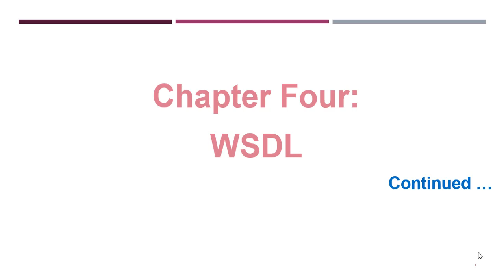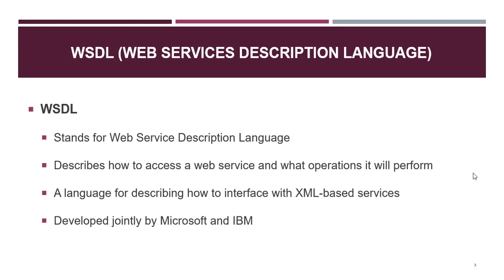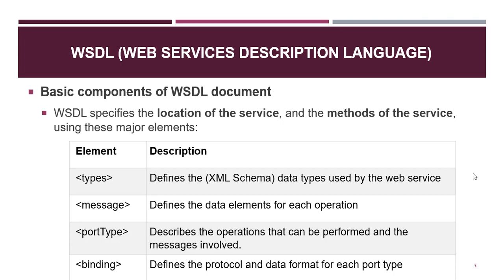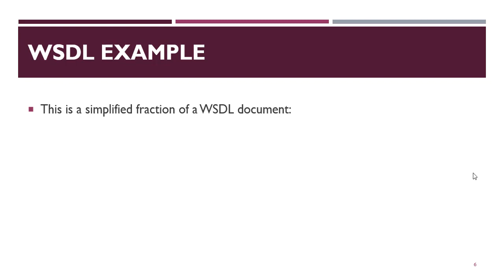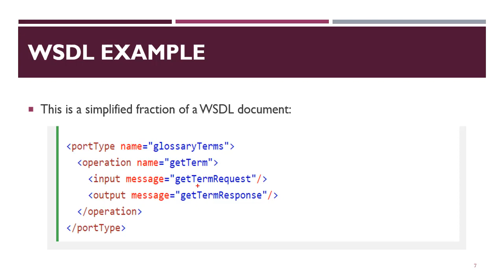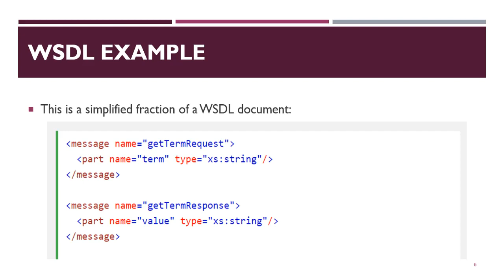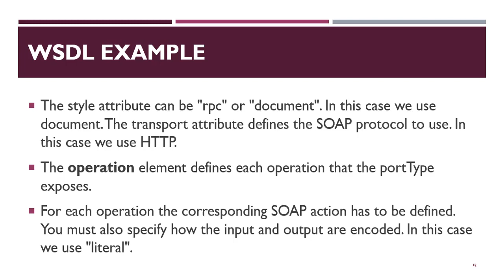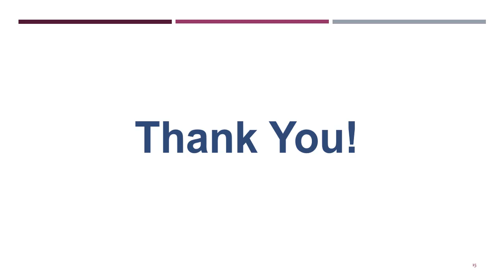XML Web Services Part 4 Understanding WSDL document